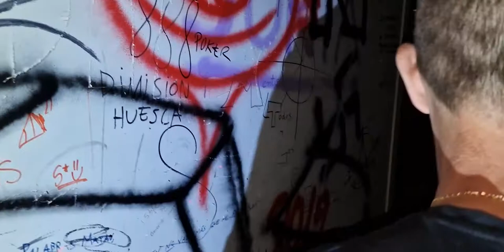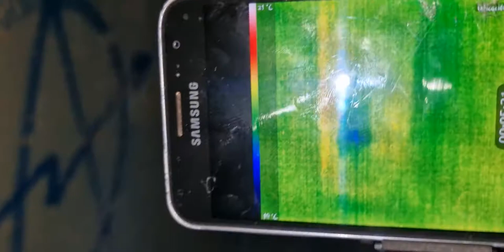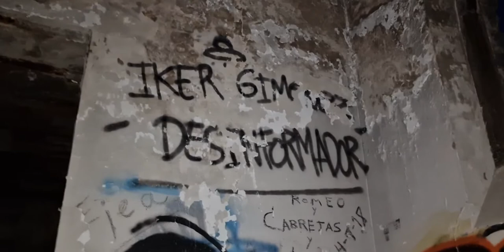Investigación sanatorio de Agramonte, 2º parte. 2022